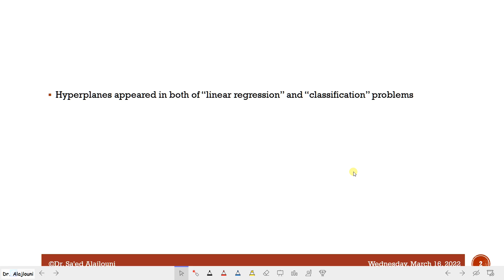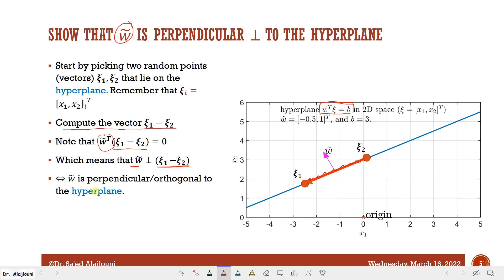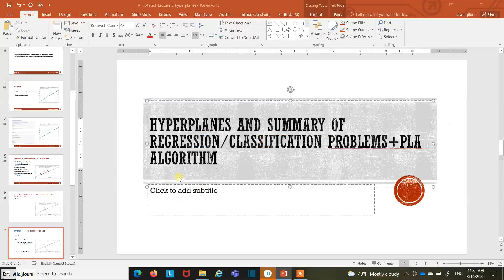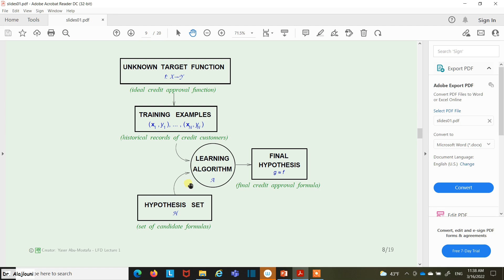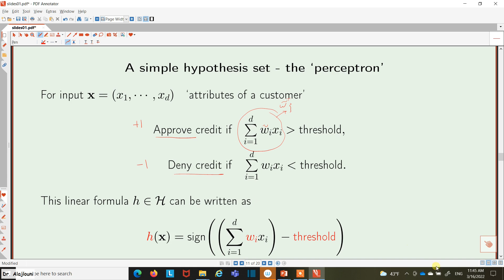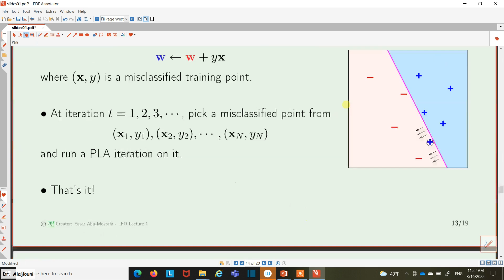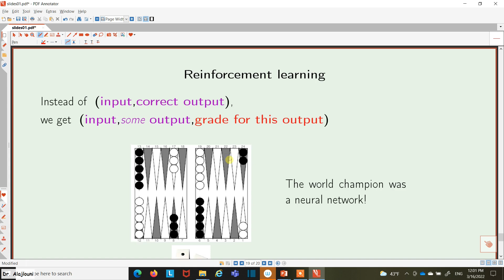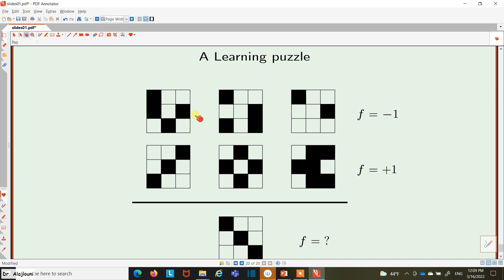ML Lec03 More on hyperplanes and the PLA classification algorithm